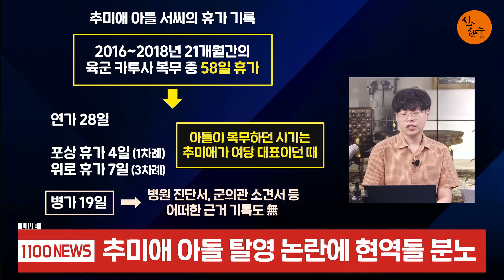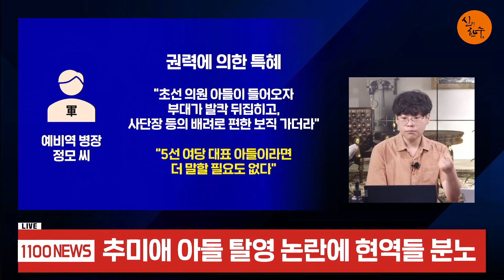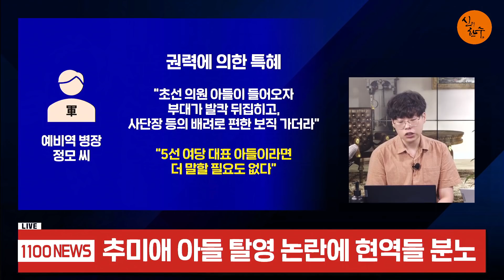추미애 아들 탈영 20대 청년들 난리났다! (우동균 기자) / 신의한수 2020.09.02